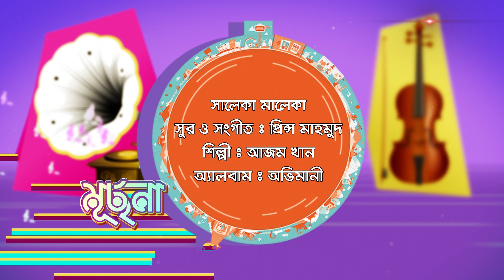Saleka Maleka Cover By Oyshee | SATV Eid music | 2019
গানঃ সালেকা মালেকা
সুর ও সংগীত:  প্রিন্স মাহমুদ
শিল্পী: আজম খান
অ্যালবাম: অভিমানী
প্রযোজকঃ কামরুজ্জামান রঞ্জু

SA TV Location:
Bangladesh